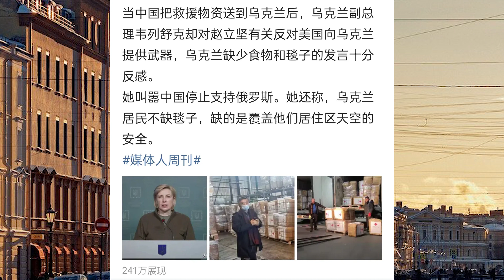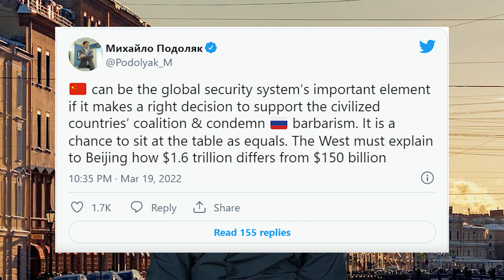白眼狼！中國送救援物資，烏克蘭要求中國放棄中立，怒罵趙立堅。跟中國交惡？戰後重建怎們辦？你在教我做事？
乌克兰政府内阁高管开始密集批评中国所谓中立态度。
先是乌克兰副总理韦列舒克怒骂赵立坚，说乌克兰现在只需要武器，不要中国的物资，食物和毯子。她呼吁北京停止支持俄罗斯。她表示，乌克兰居民不缺毯子，缺的是覆盖他们居住区天空的安全。
她说，作为乌克兰政府的一员，我想对中国朋友说：这完全是不严肃的，不符合一个伟大的受人尊敬的国家的地位!
这说的是人话吗，妥妥的是和美帝一伙的，唯恐天下不乱，乌克兰现在有多少难民需要人道主义救援她知道吗，有再多的武器，乌克兰也打不过俄罗斯，只会加大俄乌之间的伤亡，引起俄罗斯更猛烈的反击，就这脑子是怎么上台的啊，应该是美帝大力扶持的吧。
真是白眼狼啊
还有乌克兰总统顾问波多利亚克周六发推呼吁：“"如果中国做出正确的决定，支持文明国家联盟并谴责俄罗斯的野蛮行为，那么它可以成为全球安全体系的重要组成部分。”
不支持乌克兰就是野蛮国家，不文明。乌克兰高官的这个涉华表态很不礼貌 。我做事好要你指导？？？怎么，想跟中国交恶，战后重建怎么办？中国的投资尼？ 脑子被驴踢了。
中国与乌克兰和俄罗斯都保持着友好关系，在两国发生严重冲突时，中国实行中立政策并积极促谈促和，合乎外交逻辑，更是正义的选择。中国表达了支持包括乌克兰在内所有国家主权和领土完整的态度，而且已经开始向乌克兰提供人道主义援助，但乌克兰高官公开要求中国选边站队，挺乌斥俄，这是对中国外交主权的不尊重，是对美国对华施压的一种附和，非常不应该。
独立自主是中国外交坚定的原则和出发点，不会受任何外来主张和压力的干扰